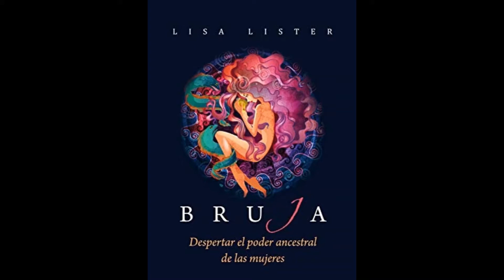Bruja de Lisa Lister. Capítulo 12 (parte 1). Audiolibros feministas.